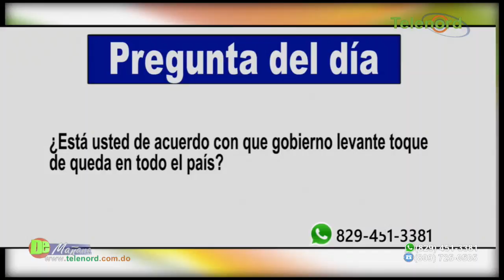Levantan toque de queda en La Altagracia y el Distrito Nacional; dejan restricciones